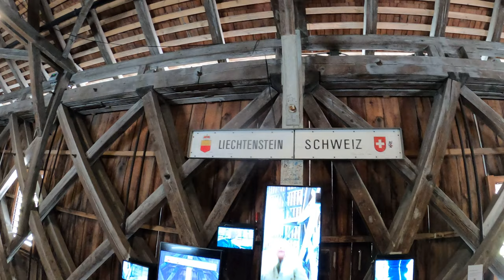LIECHTENSTEIN 4K POV